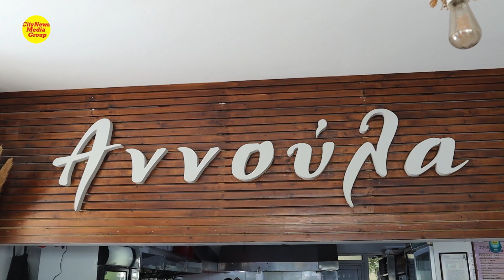ΑΝΝΟΥΛΑ, Εστιατόριο στο Κιάτο